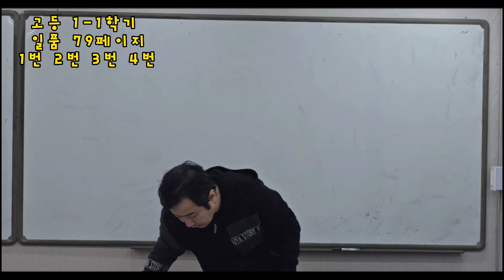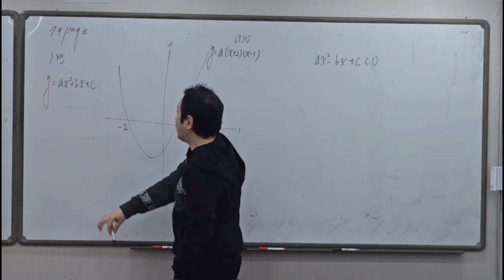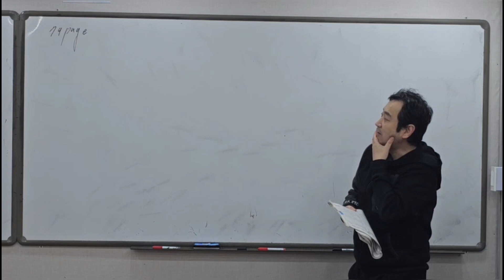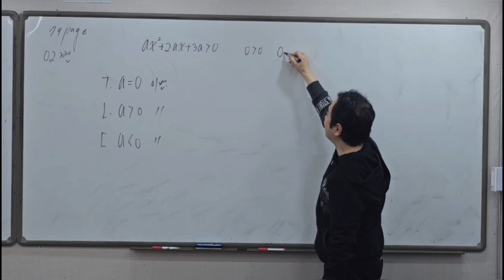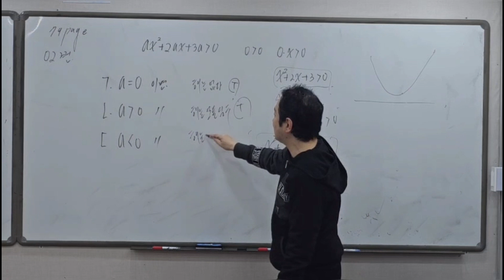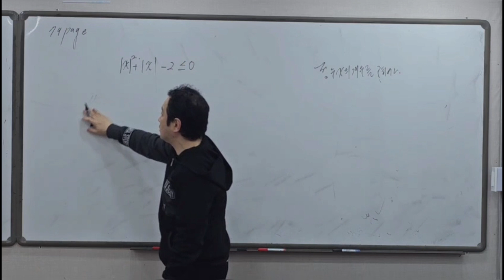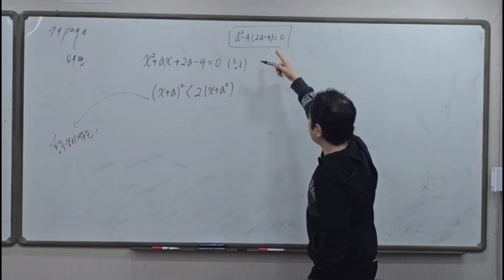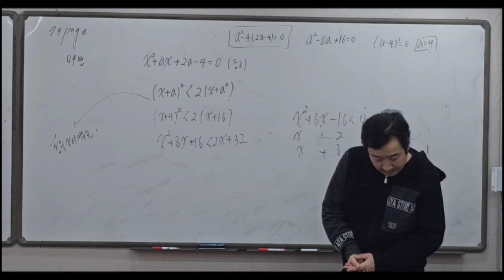고1수학 1학기 고등수학 상 일품인강 79페이지 1번 2번 3번 4번 풀이 💛 -수학쌤 러프케이-